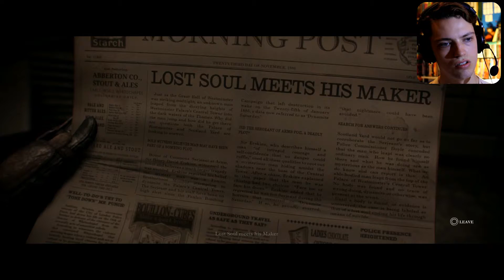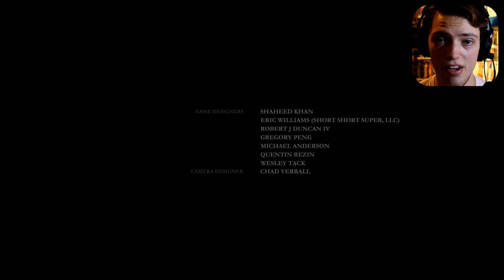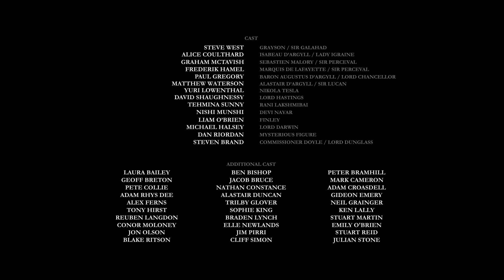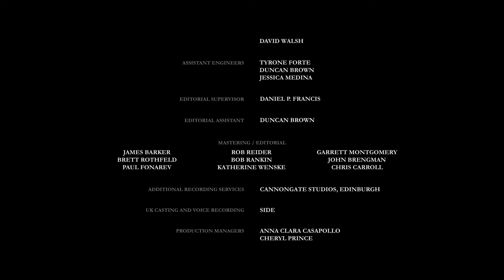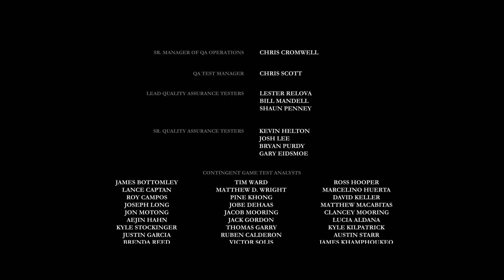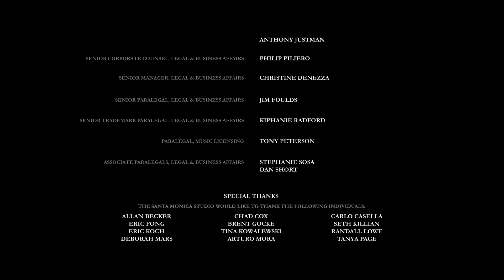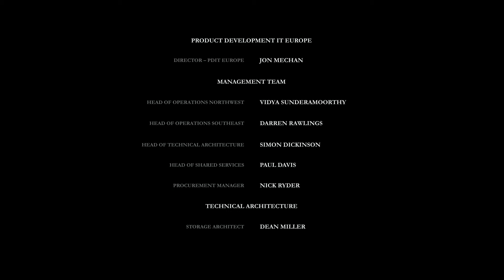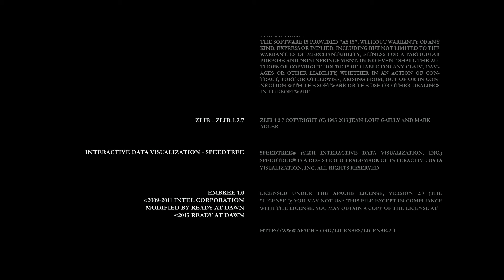The Order: 1886 [Final]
Here it is... the end of the end. the moment you've been waiting for, the final installment in the Order, for now. (coughcoughsequelbaitcoughcough)